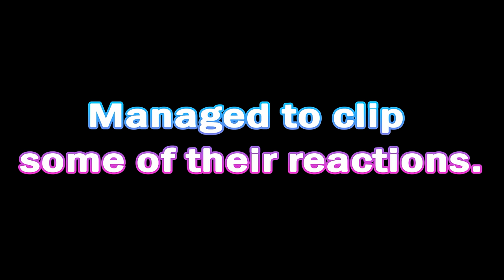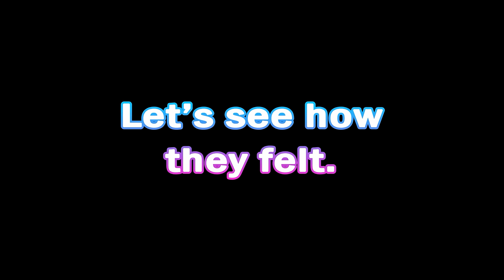APEX SEASON 6.EXE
Season 6 of Apex Legends and Rampart are finally here. The new legend, the Volt SMG, Devotion, map changes, new Battle Pass, salty Twitch streamers, it's all here.